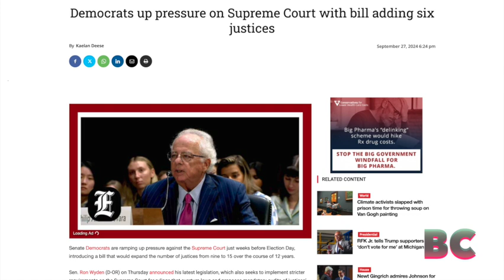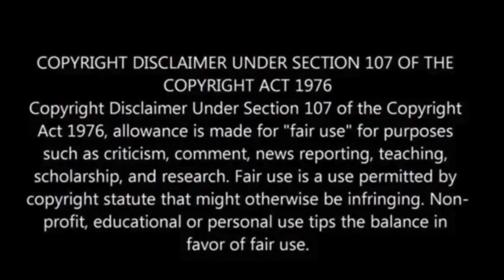Democrats up pressure on Supreme Court with bill adding six justices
Senate Democrats, led by Sen. Ron Wyden (D-OR), are pushing a bill to expand the Supreme Court from nine to 15 justices over 12 years and implement stricter requirements for overturning laws, including mandatory audits of justices’ tax returns.

This initiative comes as Democrats seek to counter the current 6-3 Republican majority on the Court, which they attribute to former President Trump and former Senate Majority Leader Mitch McConnell.

Although the bill aims to restore balance among the branches of government, its passage is uncertain due to Republican opposition and hesitance among some Democrats, the Washington Examiner has reported.